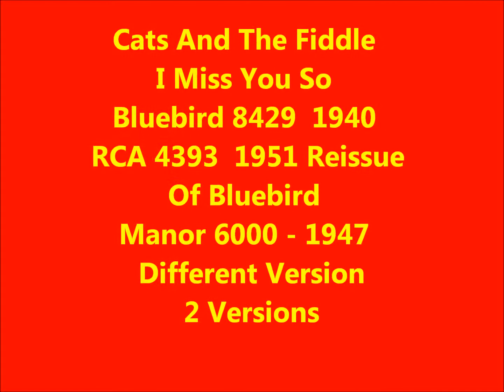Cats And The Fiddle - I Miss You So - Bluebird 8429 - 1940 / RCA 4393 - 1951 Reissue Of Bluebird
Manor 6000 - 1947 - Different Version - 2 Versions - ROOTS OF DOOWOP - POP HARMONY